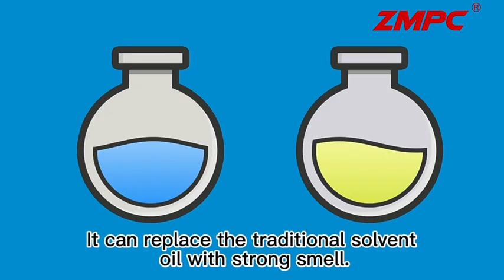What is C13-14 ISOPARAFFIN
C13-14 Isoparaffin

ZMPC C13-C14 Isoparaffin is a colorless, transparent liquid. The product utilizes international advanced production processes, including the cutting of mid-to-late fractions of kerosene, isomerization catalytic reforming, impurity removal, and purification. The resulting product has a high degree of isomerization and can effectively remove sulfur, halogen impurities, aromatics, n-hexane, and other harmful substances from kerosene, making it an environmentally friendly solvent. It can replace traditional solvent oils with strong odors.

WHAT usage is it?

Isoparaffin endows IPC13 Isoparaffin with numerous excellent properties, making it suitable for high-end odorless aerosols, fragrances; gear oils, stamping oils, metalworking oils, or rust prevention oils; solvents for pesticides, insecticides, and ant repellents; glass bottle protectants, as well as automotive and household fragrances; production solvents for automotive care wax and machine tool wax; and environmentally friendly ink and paint thinners, among other applications.